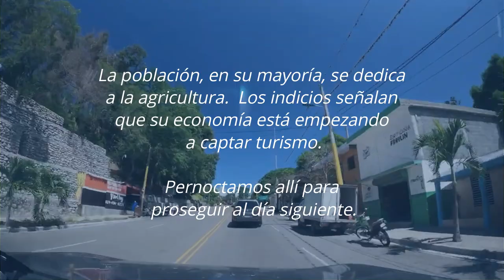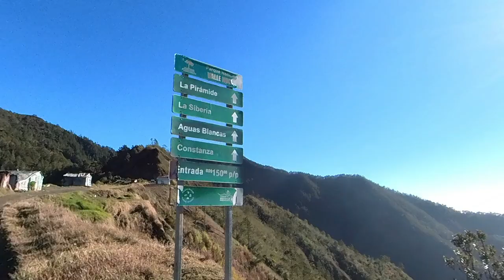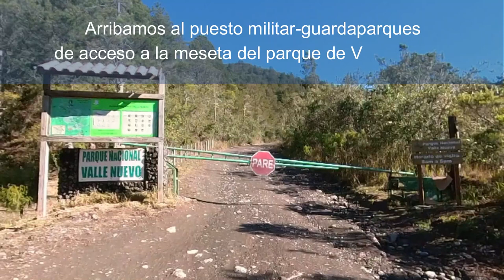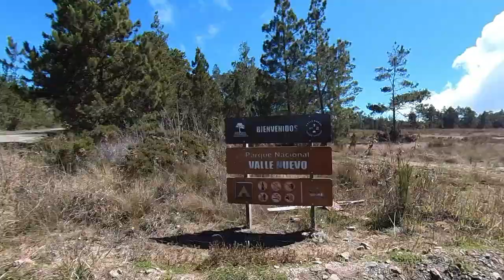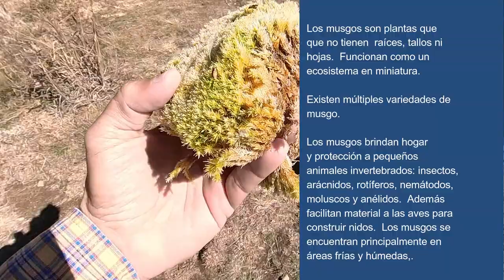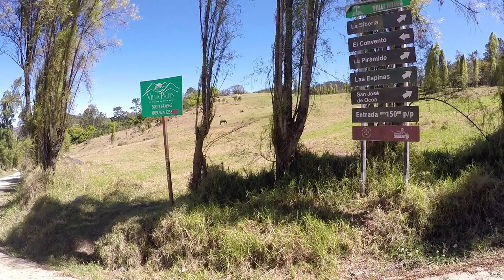🚗 Atravesando Valle Nuevo desde Ocoa - DO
Un recorrido desde Ocoa hasta Constanza  🚗 🧳